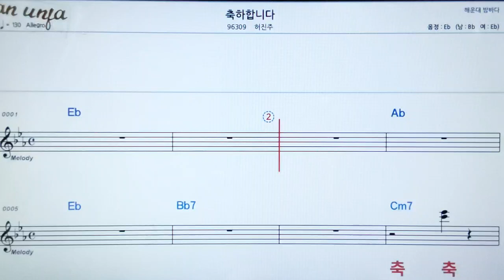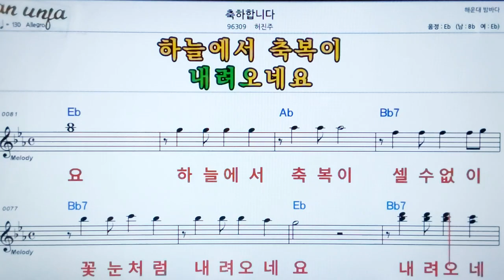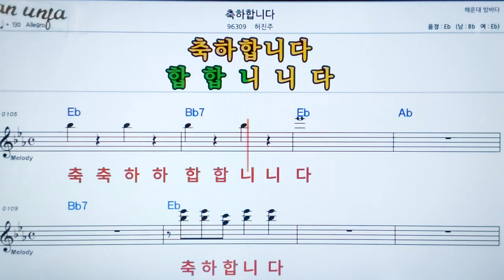축하 합니다/허진주👍악보, 노래,기타 코드,가사,Karaoke*카라오케 반주